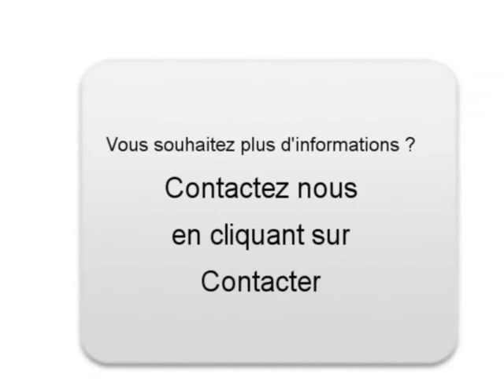Achat Vente une Volvo C30 La Garde Alpes de Haute-Provence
A vendre à La Garde Occasion automobile Volvo C30 de 81000 Km.
automobile occasion Autoenvideo : Achat Vente une Volvo C30 La Garde Alpes de Haute-Provence